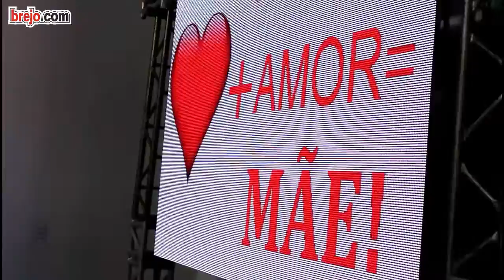Colégio Executivo comemora o Dia das Mães, edição 2019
No último dia 10 de maio de 2019, o Executivo Colégio e Curso realizou uma confraternização entre os professores, pais e alunos em homenagem ao Dia das Mães. Siga o Colégio Executivo no facebook